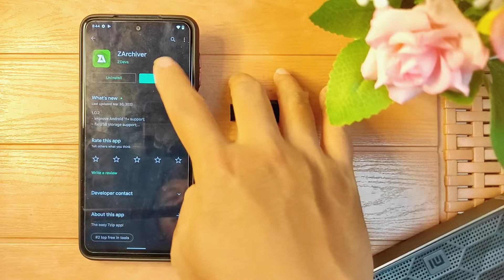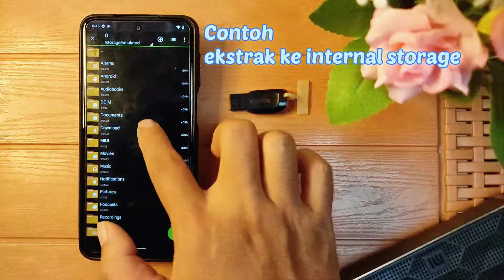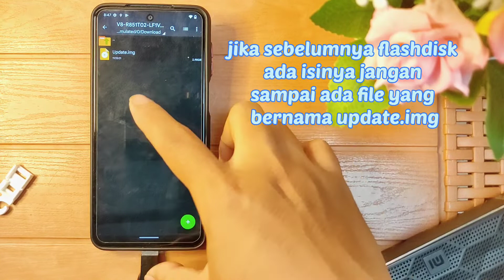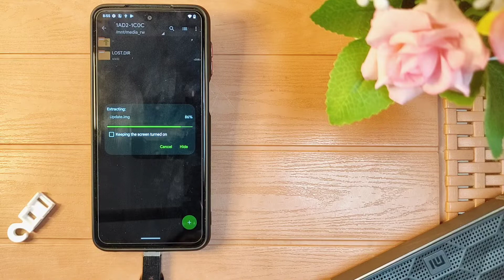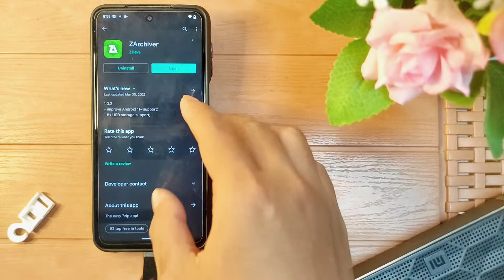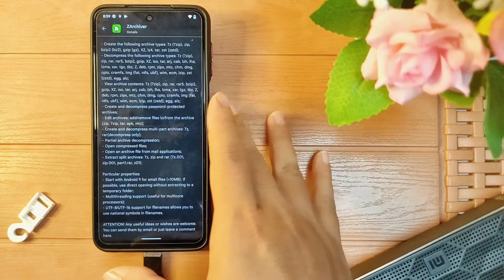Cara mengekstrak file firmware android 11 TV TCL tanpa PC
Bagi teman-teman yang belum mempunyai PC dan bingung untuk cara mengekstak file firmware android 11 TV TCL ke flashdisk, yuk simak video kali ini.

Musician: NIVIRO

Thabk you for watching